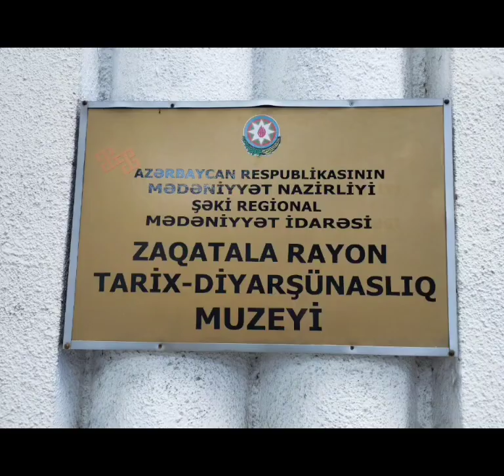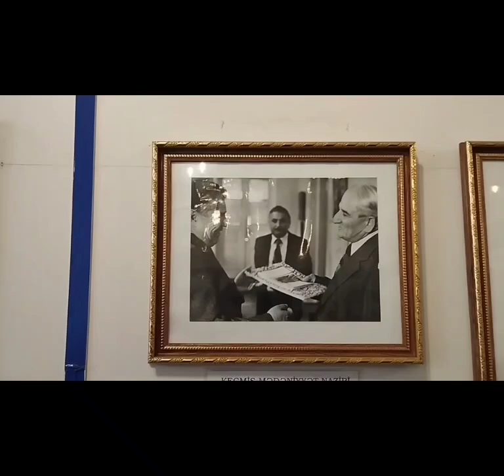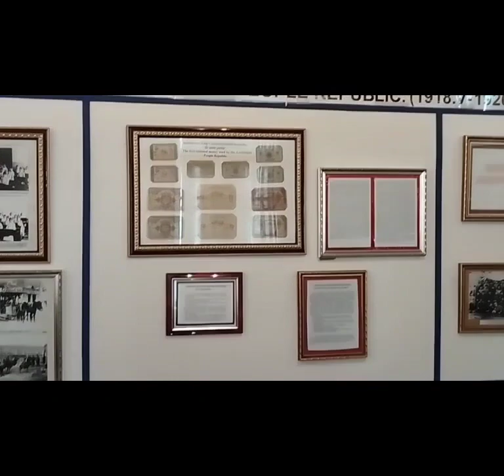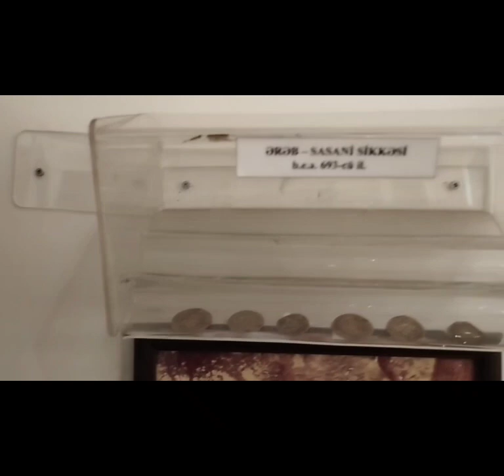Zaqatala tarix-diyarşünaslıq muzeyi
Zəngin eksponat fonduna sahib olan Zaqatala tarix-diyarşünaslıq muzeyinin bu günkü durumu hər kəsi narahat etməlidir. (Ətraflı yaxın günlərdə)